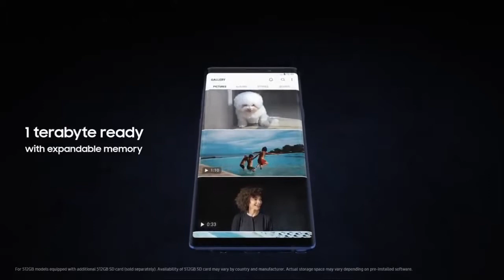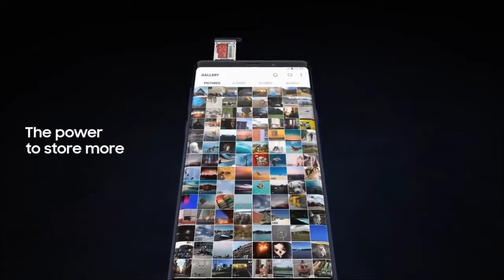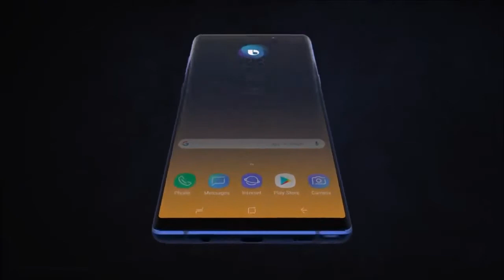SAMSUNG GALAXY NOTE 9 dual aperture#